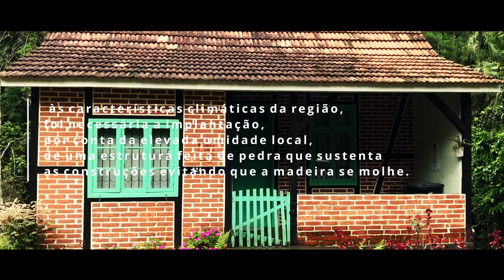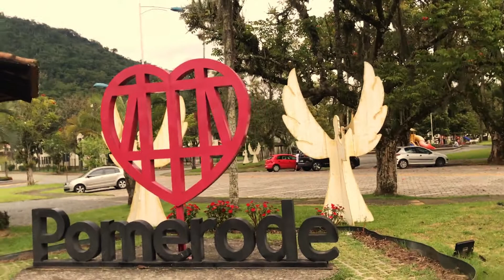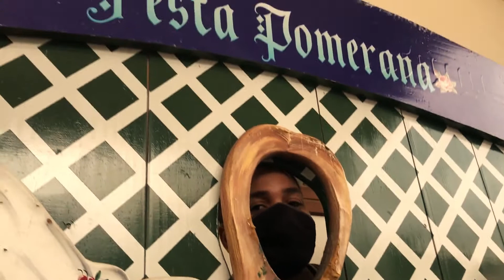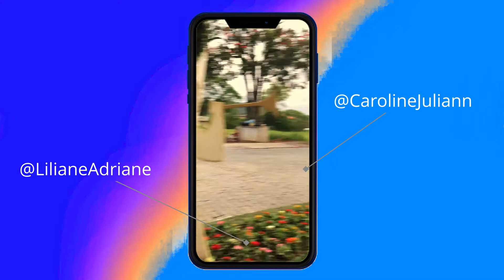POMERODE-SC - PRIMEIRO DIA - VIAGEM COM NÓS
IAEEEE!!!
Nesse vídeo mostramos algumas curiosidades, demos algumas dicas e nos divertimos bastante.
Aguarde os próximos capítulos AINDA DE POMERODE!
Esperamos que tenha gostado! :)

Deixa nos comentário o que vocês querem ver nos próximos vídeos!

Segue lá! :)